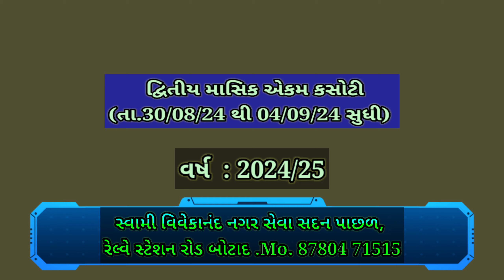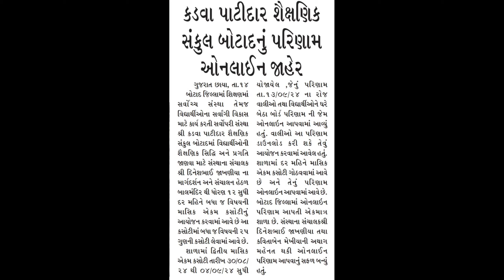દ્વિતીય માસિક એકમ કસોટી અને તેનું ઓનલાઈન પરિણામ - ઓગષ્ટ - સપ્ટેમ્બર (2024/25)